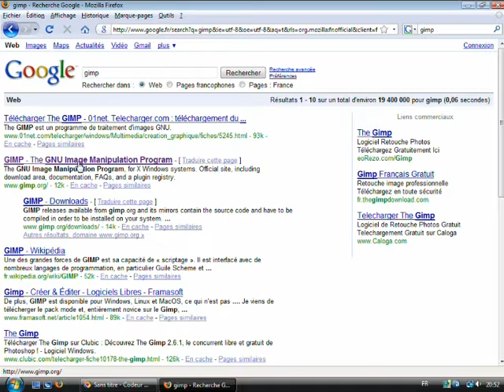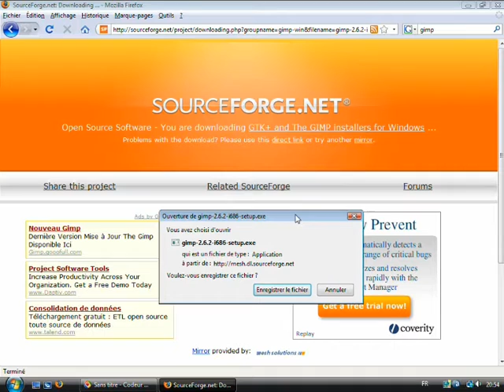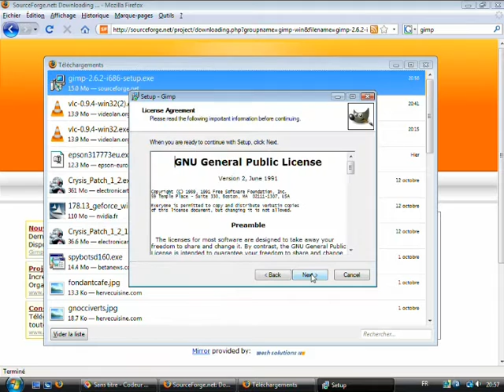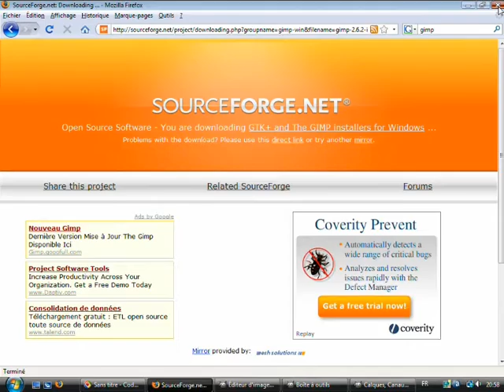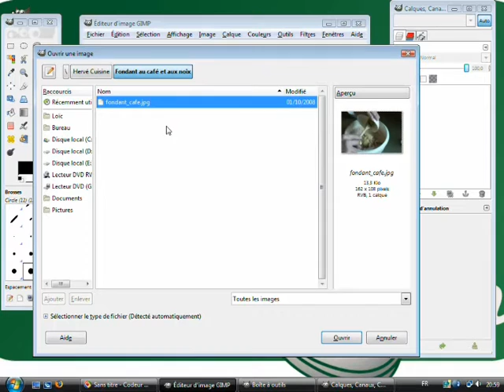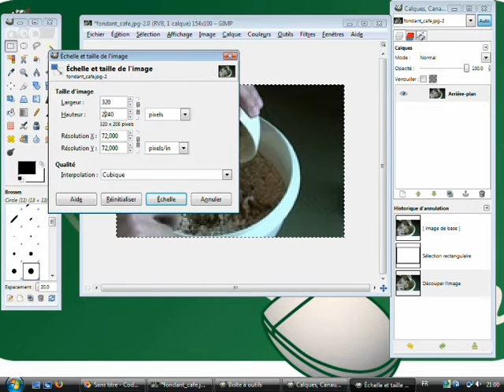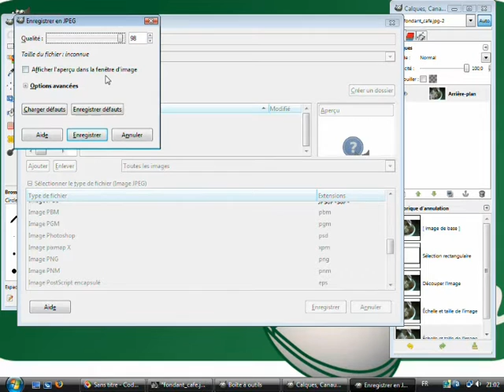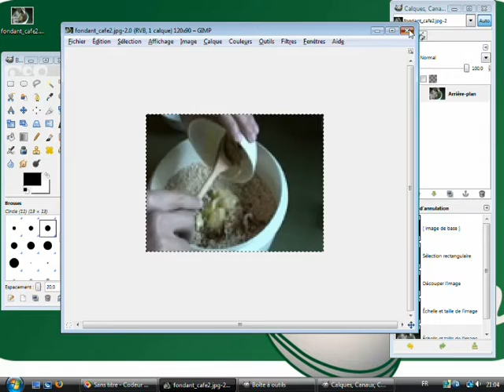Gimp : Installation de Gimp, le Photoshop gratuit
Cours netprof.fr de Informatique / Gimp
Prof : Loïc